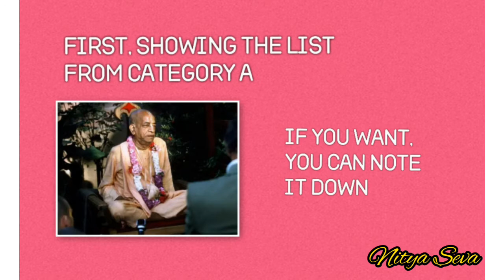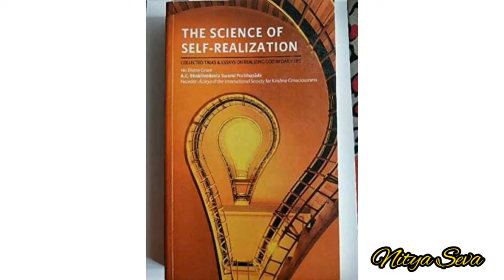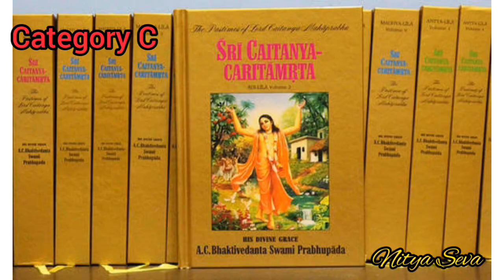List of Reading Srila Prabhupada books | Those who are SERIOUS in Advancing Krsna Consciousness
List of Srila Prabhupada books- for those who are SERIOUS in their Advancing Krishna consciousness life

Suggested Order / Scheme for Reading Srila Prabhupada's Books. The following video is the list of Srila Prabhupada's Books to be read by interested readers, aspiring to be serious in spiritual life. Systematic and regular reading of these books will help the reader clearly understand the philosophy of Krishna Consciousness and thus develop faith and conviction. This list was made by HH Bhakti Rasamrita Maharaj

So those who want to advance in Spiritual life swiftly and smoothly, and want to practice KC with enthusiasm, determination, faith & joyful heart, and without any doubt Must read Srila Prabhupada's books every day with this order. Minimum 30 mins with a full focus... Also Must hear lectures every day minimum of 30 mins with a full focus... And Then you chanting of Hare Krishna maha-mantra will be very nice with a focused mind on sound vibration. And your life will never be the same... will see a new life full of happiness and satisfaction by the grace of Krishna.

If we chant at least one Maha Mantra & also hear it, we have done something wonderful & our life is also successful.

Musician: @iksonmusic